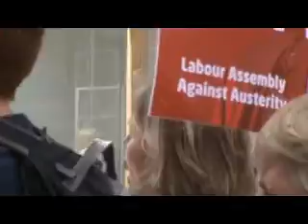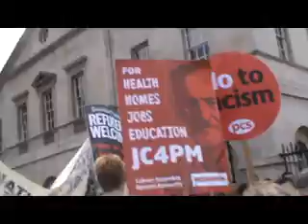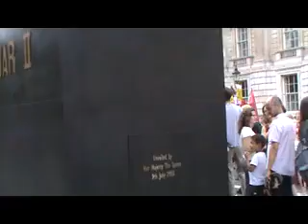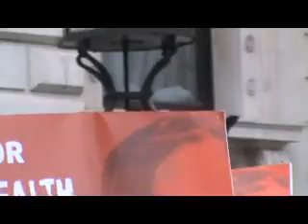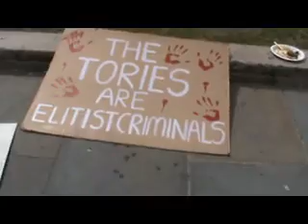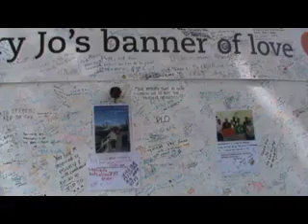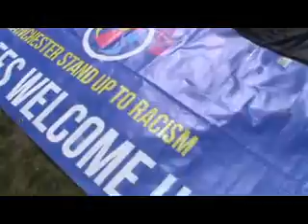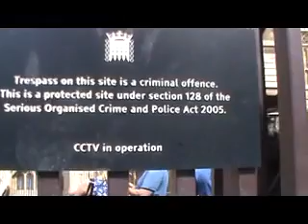16 07 2016 demo